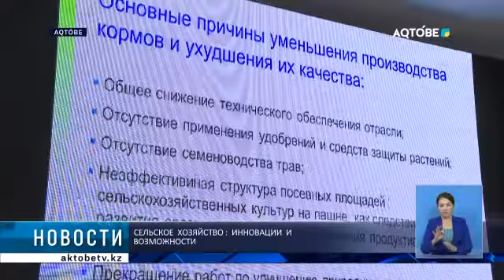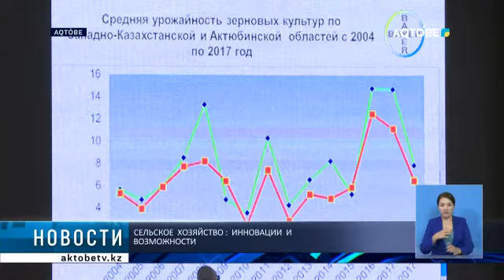Сельское хозяйство: инновации и возможности